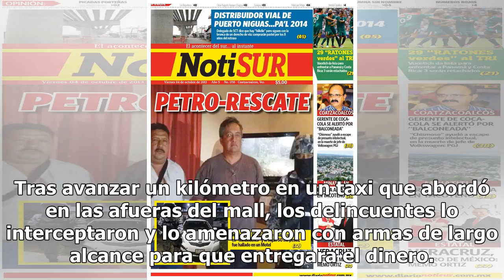Lima: delincuentes roban a jubilado los S/ 50 mil de su fondo de pensión Mexico 24-horas